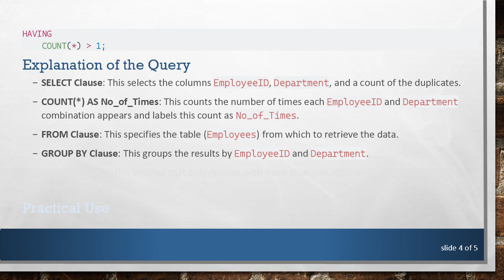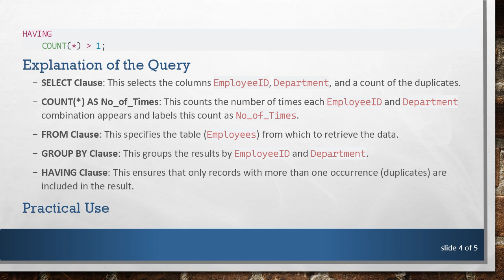How to Modify Your SQL Query to Count Duplicates and Add a No of Times Column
Learn how to modify your SQL query to count duplicates and add a "No of Times" column in SQL Server.
When working with databases in SQL Server, you may come across scenarios where identifying and counting duplicate records is important. Adding a count of these duplicates can provide useful insights and help in data management tasks. To achieve this, you'll need to modify your SQL query to compute the duplicate counts and include a new column named "No of Times."

Here's how you can do it:

Modifying Your SQL Query

The goal is to count the number of occurrences of each duplicate record and display that count in a new column called No of Times. Here is a straightforward way to achieve this using SQL Server.

Identify the Columns for Duplicates

First, determine which columns you want to check for duplicates. For example, let's assume you have a table called Employees and you want to count duplicates based on EmployeeID and Department.

Use the GROUP BY Clause

You can use the GROUP BY clause to aggregate the data based on the duplicate columns. Then, use the COUNT function to count the duplicates.

Add the No of Times Column

Finally, modify your query to include this count as a new column.

Explanation of the Query

SELECT Clause: This selects the columns EmployeeID, Department, and a count of the duplicates.

COUNT(*) AS No_of_Times: This counts the number of times each EmployeeID and Department combination appears and labels this count as No_of_Times.

FROM Clause: This specifies the table (Employees) from which to retrieve the data.

GROUP BY Clause: This groups the results by EmployeeID and Department.

HAVING Clause: This ensures that only records with more than one occurrence (duplicates) are included in the result.

Practical Use

By implementing this query, you can quickly identify and quantify duplicate records in your table, making it easier to manage and clean up your data. This technique is particularly useful for identifying data entry errors, ensuring data integrity, and performing deduplication tasks.

Try adapting the query to fit your specific use case by modifying the table name and columns as needed.

By following these steps, you can effectively count and manage duplicate records in SQL Server, aiding in better data governance and analysis.